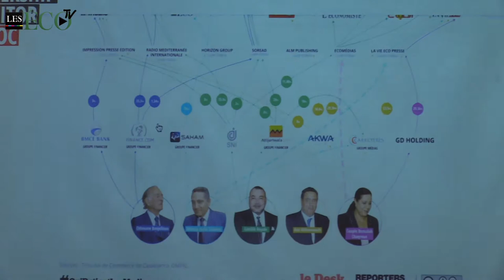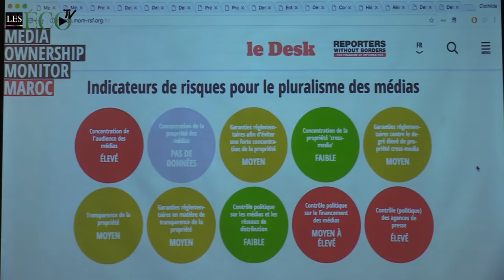Présentation des résultats de l'étude «Qui détient les médias» au Maroc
Reporters sans frontières en partenariat avec LeDesk.ma on présenté Vendredi 17 novembre 2017, les résultat de l'étude Media Ownership Monitor Maroc, une étude sur les propriétaires des entreprises de presse